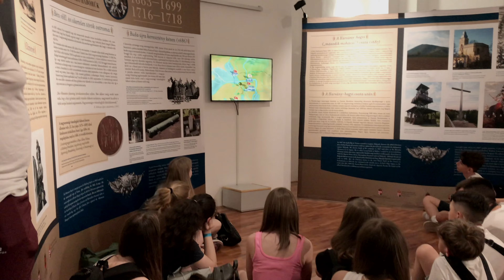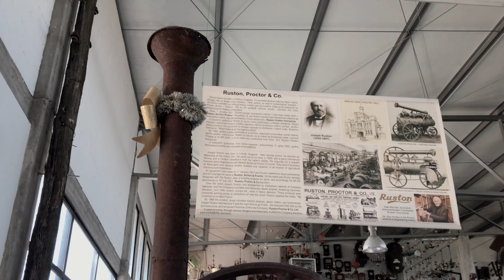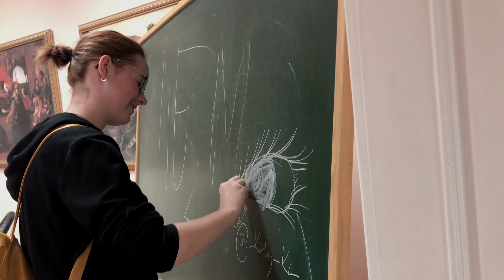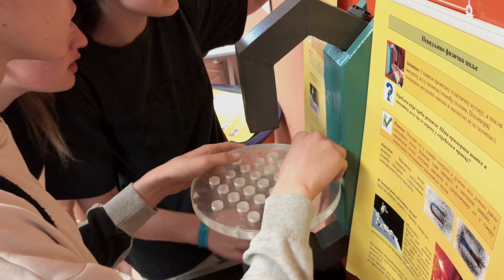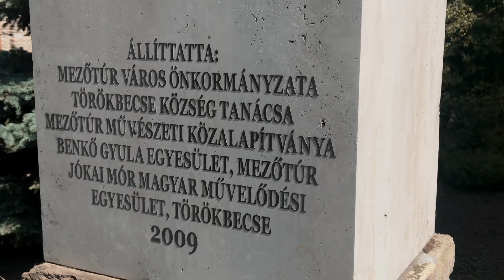Határtalanul 2022 | Boglári Általános Iskola 2022.